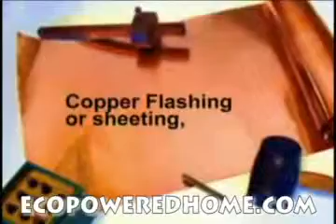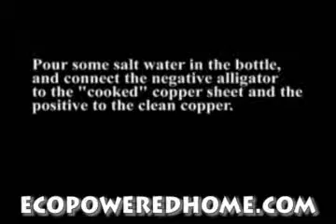A Astonishing Mean To Minimize Your Bill for Power